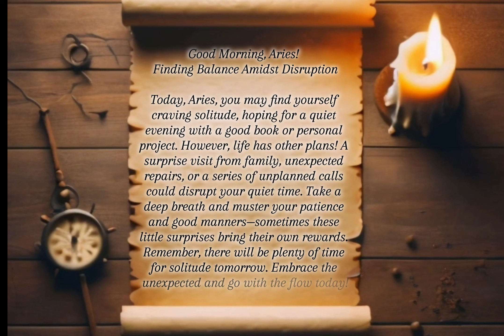Aries September 11, 2024 "Finding Balance Amidst Disruption"